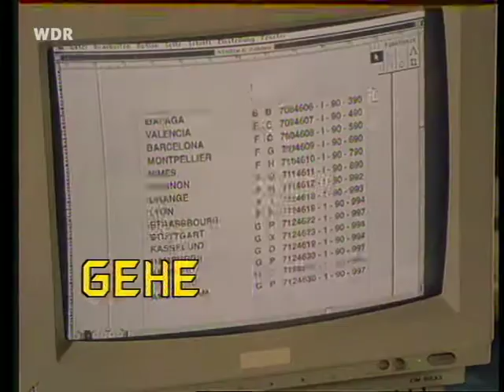Geheimcode F - Intro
Intro der 1992 ausgestrahlten deutsch-französischen Serie Geheimcode F (12 Folgen á 25 Minuten).